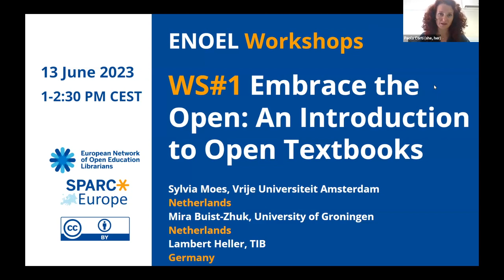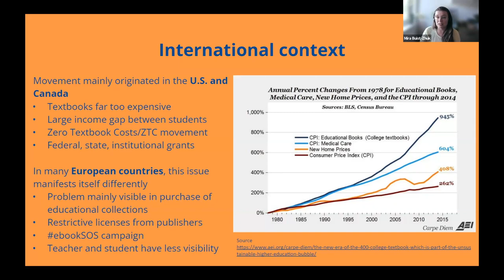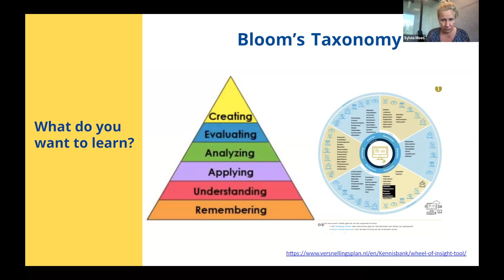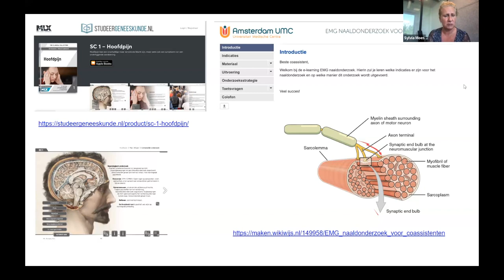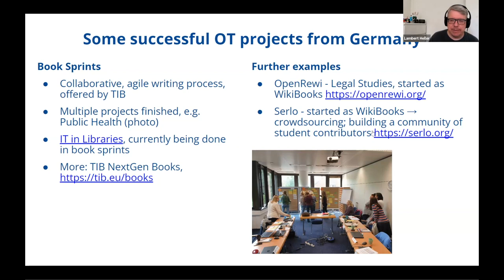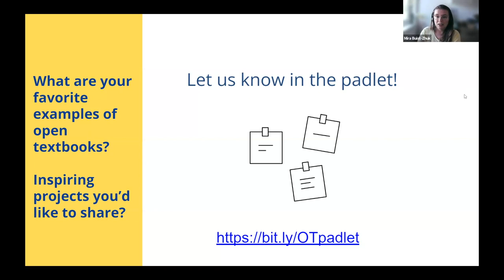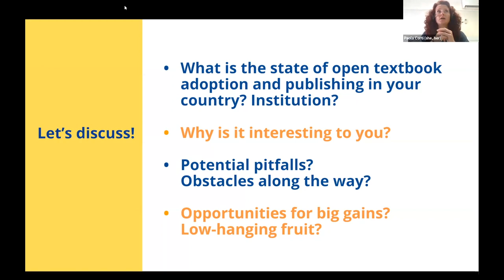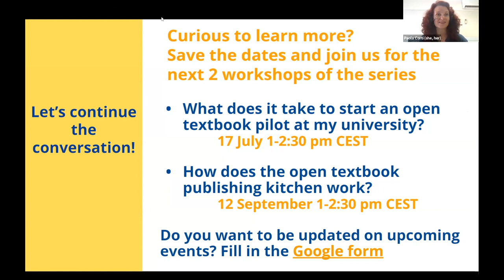ENOEL WS#1: Embrace the Open: An Introduction to Open Textbooks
This is the first ENOEL Workshop of the "Embrace the Open" series.
Sylvia Moes (VU University, Netherlands), Mira Buist-Zhuk (University of Groningen, Netherlands) and Lambert Heller (TIB - Leibniz Information Centre for Science and Technology, Germany) facilitate the introduction to Open Textbooks.
Learning outcomes:
- Understand the concept and benefits of open textbooks
- Identify opportunities for integrating open textbooks effectively into course design and instructional practices
- Explore the current landscape of open textbook publishing practices in several European universities
- Reflect on the challenges and opportunities presented by open textbooks.

Hilton, J. Open educational resources and college textbook choices: a review of research on efficacy and perceptions. Education Tech Research Dev 64, 573–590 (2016). Video to describe this study